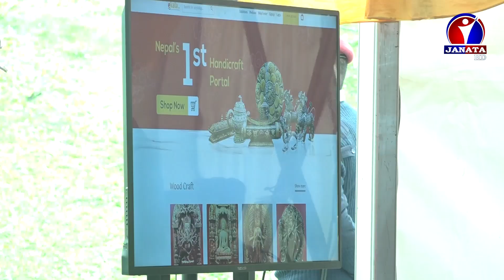हस्तकलाको व्यापारसँग सम्बन्धित करका समस्यालाई समाधान गर्ने: प्रधानमन्त्री शेरबहादुर देउवा